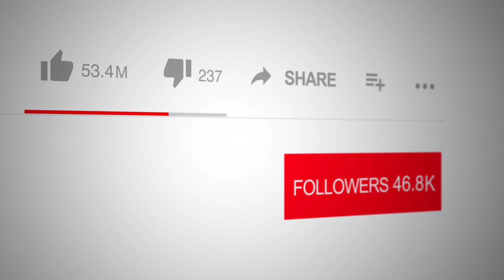How Tradition and Identity Shape Our Lives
📺 Tune into Spotlight TV with Emmy Award Winner, broadcaster and actor Logan Crawford (Blood Bloods, The Blacklist, Manifest, Bull, The Irishman, Marry Me, Three Women, The Big Short, Person of Interest, Gotham, The Following, Daredevil, Not Okay, The First Purge ), delving into the rich tapestry of Iranian culture with Betty Houbion's "The Master Rug Beater." Set against the backdrop of Samarkand, this novel weaves a story of Tradition, Perfectionism, and SelfDiscovery, offering a unique glimpse into the world of Persian rug beating and its impact on personal identity.

🔍 Masruq, the master rug beater, embodies the struggle between adhering to CulturalHeritage and personal growth. Through his journey, the novel highlights how our professions can shape our worldview, emphasizing themes like HumanNature and CulturalIdentity. Houbion's narrative serves as a bridge, connecting the historical significance of Iranian traditions with contemporary challenges of self-realization.

📘 "The Master Rug Beater" is more than just a story; it's a reflection on the intricate relationship between traditional practices and modern life. It invites readers to ponder the balance of maintaining cultural practices while embracing personal development in a HistoricalContext. Join us as we discuss this mesmerizing blend of MiddleEasternFolklore and the universal quest for self-acceptance. 🌟📖🌐